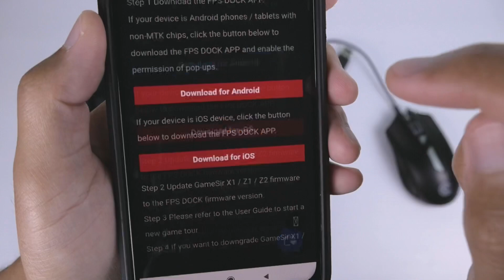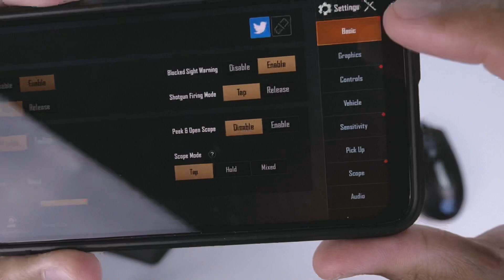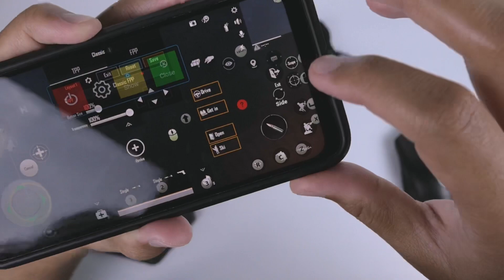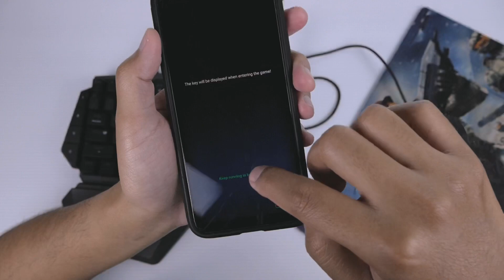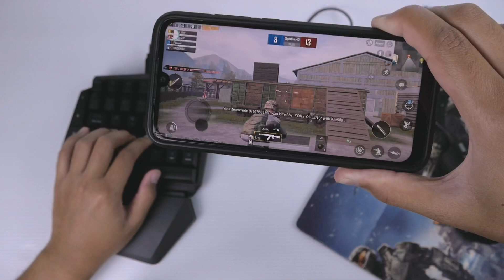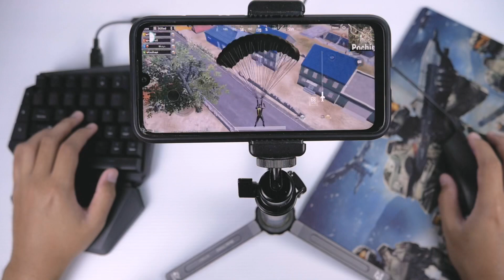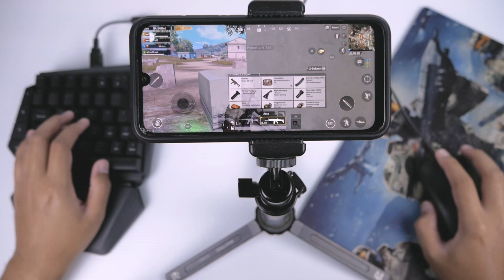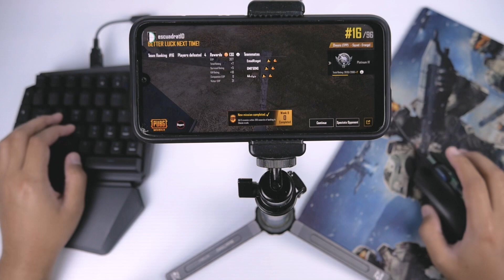Main PUBG Mobile Pakai Mouse & Keyboard Indonesia, Gamesir Z2 Android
Di video ini saya akan menunjukkan bagaimana cara bermain PUBG Mobile di Android Menggunakan Mouse & Keyboard.
Simak sampai habis dan jangan di skip skip supaya sukses settingnya.